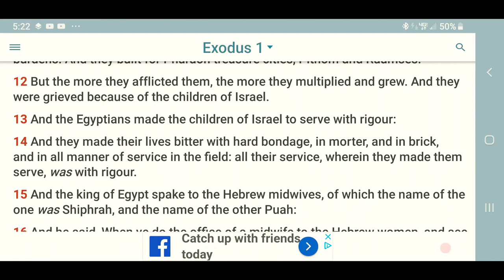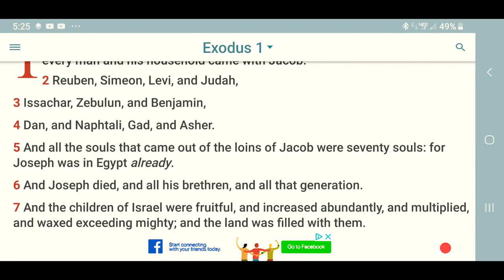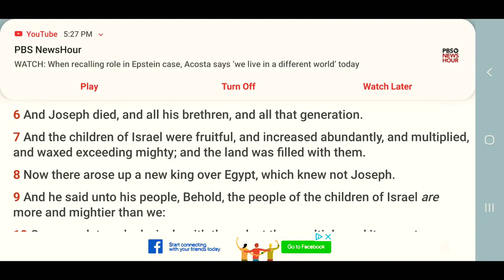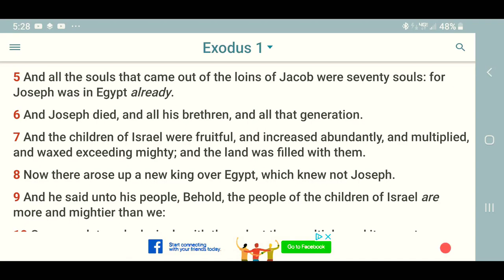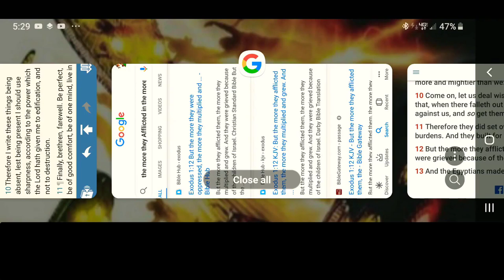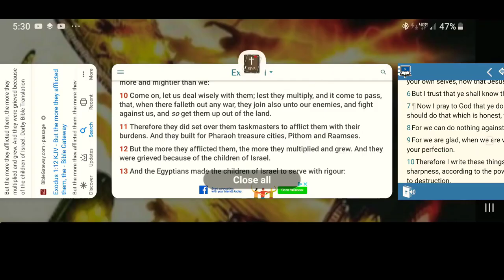The More They Afflict Them, The More They Grew { LORD's Elect }